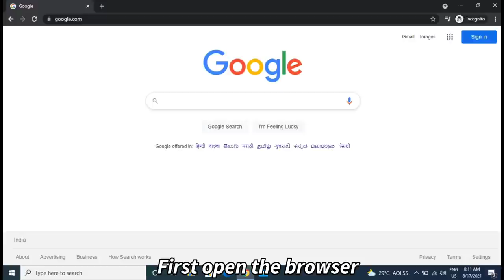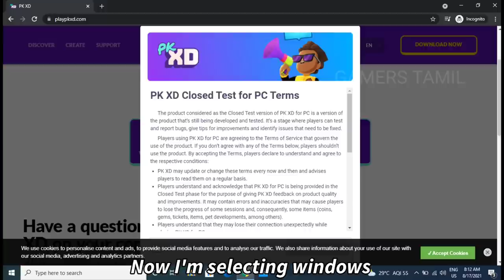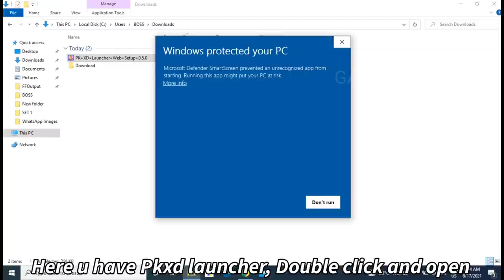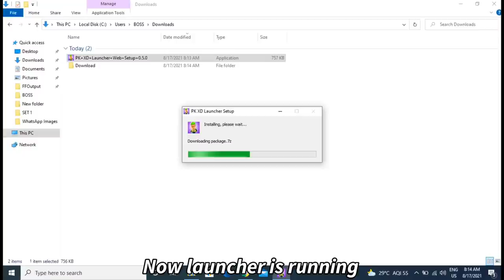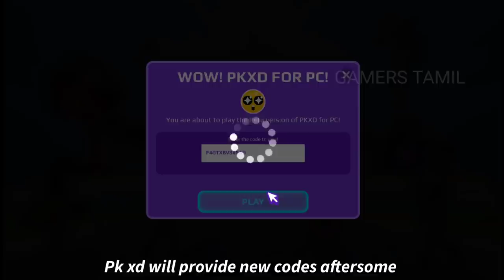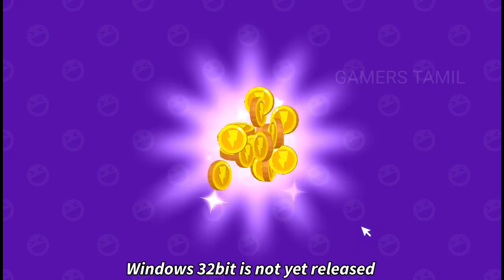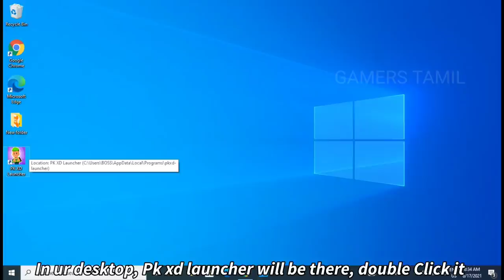How to play PK XD on PC - How to play PK XD on Laptop | PK XD Official PC Game | Gamers Tamil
In this video, you will learn How to play PK XD on Laptop or PC, I have shown some exact steps that I follow to How to play PK XD on Laptop or PC.

PK XD PC Game Access Code:
Code 1: F4GTXBV84RAD
Code 2: YMVJM6L7WPYG
Code 3: PKXDONPC

PK XD is all about fun: create your own avatar, build your house, meet friends, and go on new adventures. In this open-world game, you'll challenge yourself with minigames to get exclusive items and take your house, your looks, your pets, and all the fun to the next level